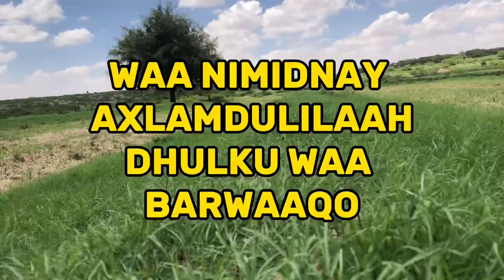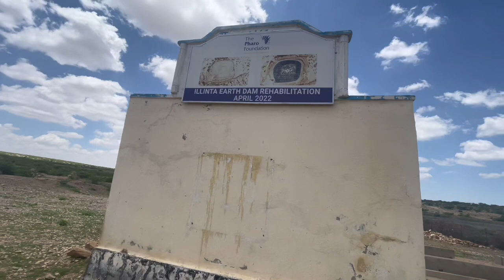WAA SIDEE NOLOSHA REER MIYIGA🤔? HOW IS THE LIFE OF THE RURAL PEOPLE🤔?